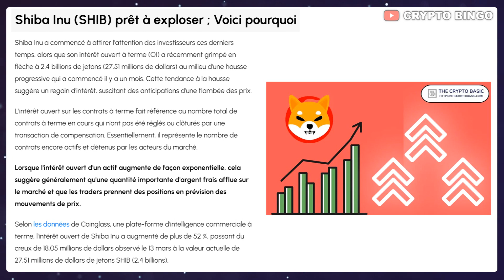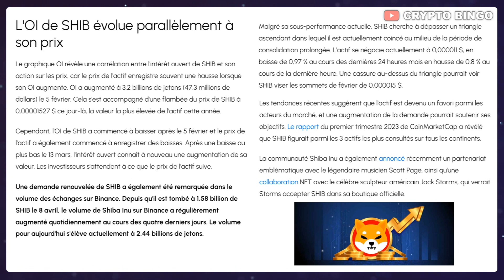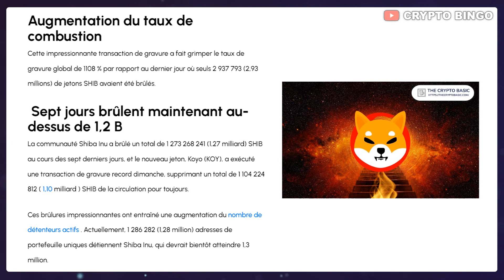🚨 SHIBA INU : PRÊT A EXPLOSER 🚀 DETAILS DES DERNIER BURNS 🔥 (actu cryptomonnaie)